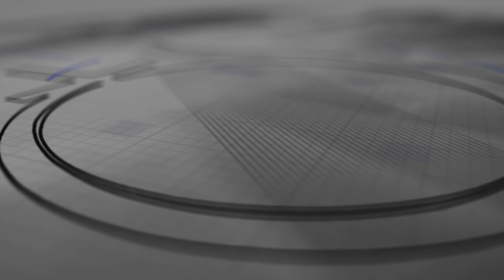Message by Pr. Binu Varghese (17-02-2023) | COG Qatar Friday Morning Service